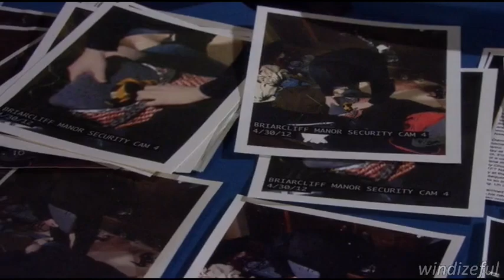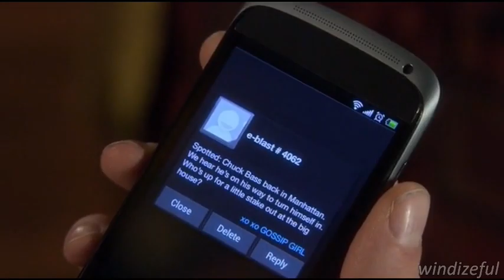6x10 : #5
PLEASE NO RUDE COMMENT!! If you don't like a character, it can still be expressed in a respectful tone. USER WITH RUDE COMMENT WILL BLOCKED IMMEDIATELY!!